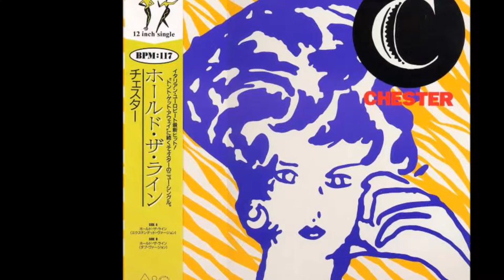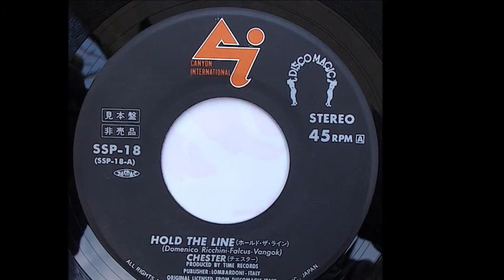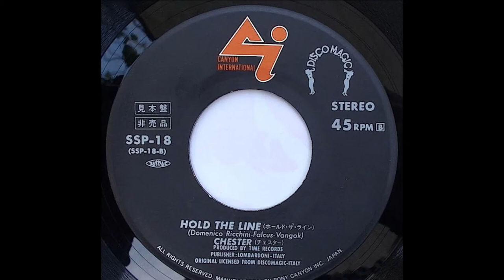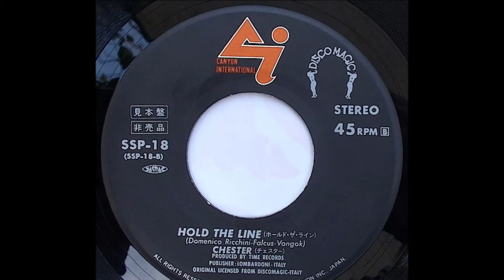Chester ‎– Hold The Line (Radio version 1987)